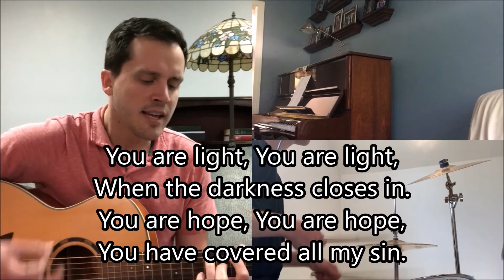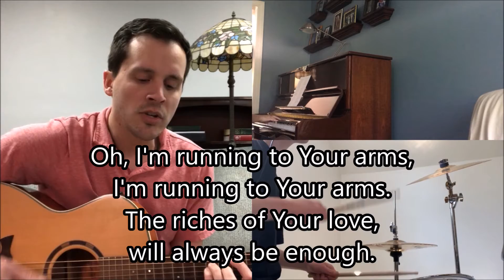Forever Reign - 12.27.2020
- Lyrics -

Forever Reign

Verse 1
You are good You are good
When there's nothing good in me
You are love You are love
On display for all to see
You are light You are light
When the darkness closes in
You are hope You are hope
You have covered all my sin

Verse 2
You are peace You are peace
When my fear is crippling
You are true You are true
Even in my wandering
You are joy You are joy
You're the reason that I sing
You are life You are life
In You death has lost its sting

Chorus
(Oh) I'm running to Your arms
I'm running to Your arms
The riches of Your love will always be enough
Nothing compares to Your embrace
Light of the world forever reign

Verse 3
You are more You are more
Than my words will ever say
You are Lord You are Lord
All creation will proclaim
You are here You are here
In Your presence I'm made whole
You are God You are God
Of all else I'm letting go

Bridge
My heart will sing no other Name
Jesus Jesus
(REPEAT 4X)

Jason Ingram | Reuben Morgan
Spirit Nashville Three (Admin. by Essential Music Publishing LLC)
Spirit Nashville Three (Admin. by Spirit Music Group)